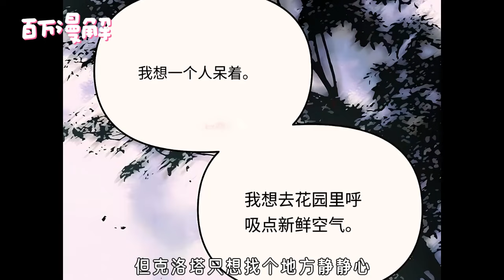现代小透明穿成游戏里的天生媚体，只要看一眼就会为她倾倒！她以为自己是个万人迷来着，怎么那三个家伙好像脱离了掌控？《一个丈夫就够了》1~13集#BWMJ